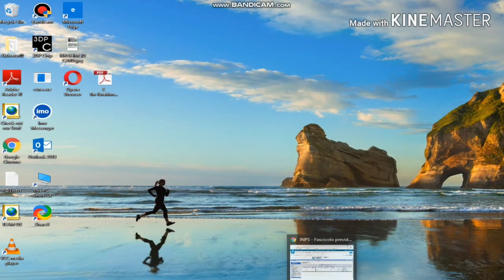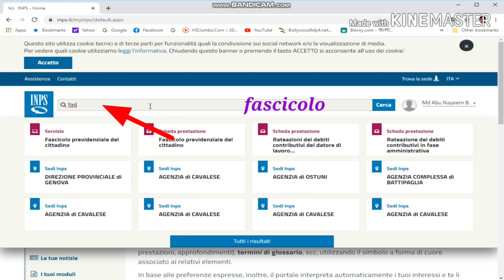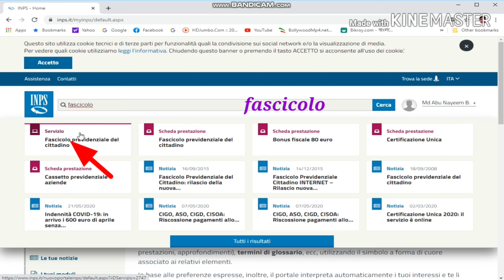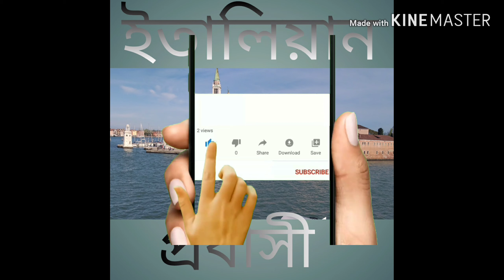Cassa integrazione এর টাকা কিভাবে দেখবেন? Cassa integrazione - verifica data paganento online inps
ইতালিয়ান প্রবাসী ব্লগ থেকে স্বাগতম। আমি নাঈম, ইতালির ভেনিস থেকে।
ইতালির নতুন Sanatoria আইন অনুযায়ী soggiorno এর জন্য কারা আবেদন করতে পারবে তার আলোচনা, বাচ্চু ভাই

Cassa integrazione - verifica data paganento online inps